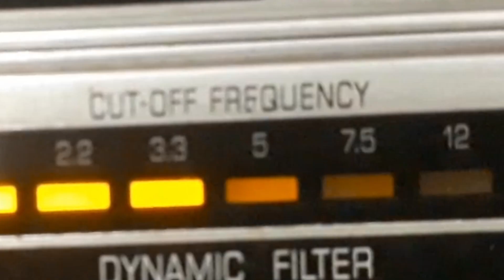CAUBY PEIXOTO - LOCKED IN THE ARMS OF LOVE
LOCKED IN THE ARMS OF LOVE de BRANDON - J. WILLIAMS com CAUBY PEIXOTO e ORQUESTRA SOB REG. DE JIMMY CARROLL. Disco COLUMBIA Nº CB-3.058-b. Matriz CO 61639. Tamanho 25cm. Lançado em 1959. * No rótulo Cauby Peixoto assina-se Coby Dijon, um de seus pseudônimos.